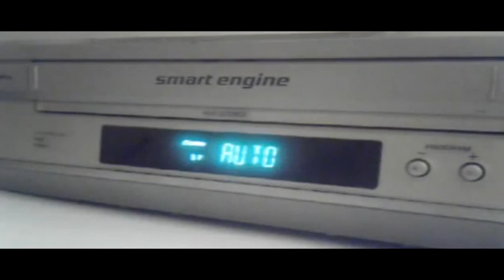VHS Эпоха - Кассеты из 90х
В этом видео я рассказал об одной из самых любимых эпох культуры VHS Кассет и фильмов на них.